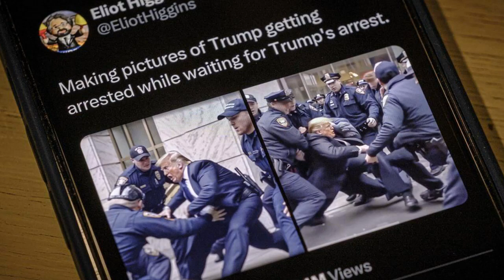Trump breaking news | donald trump indicted in yew york grand jury | inside reports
The Last Word with Lawrence O'Donnell